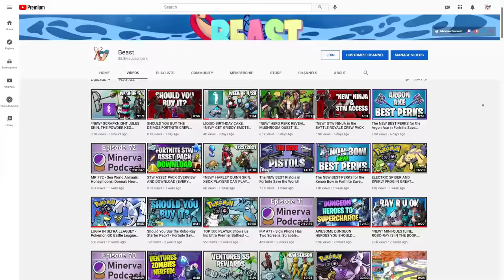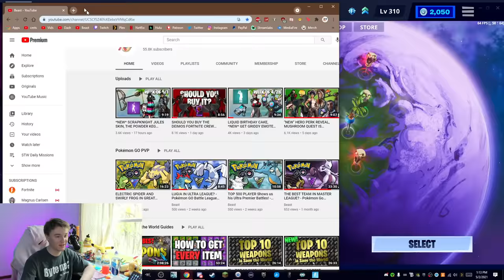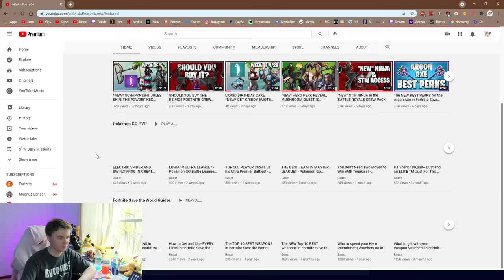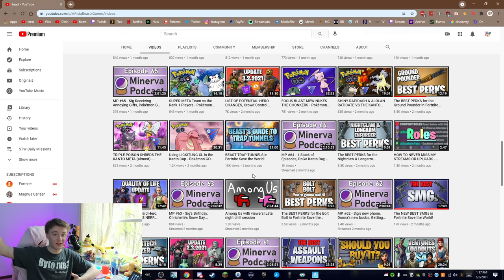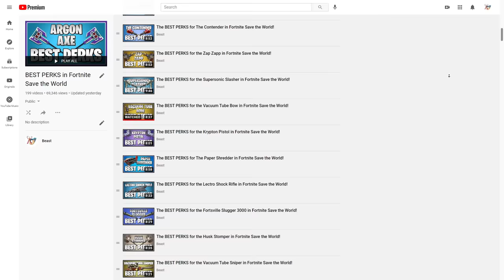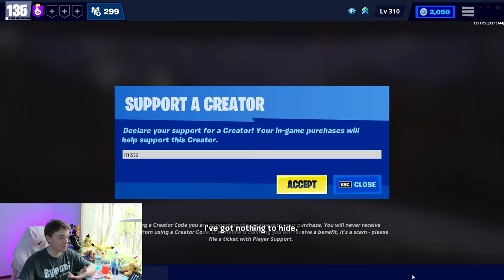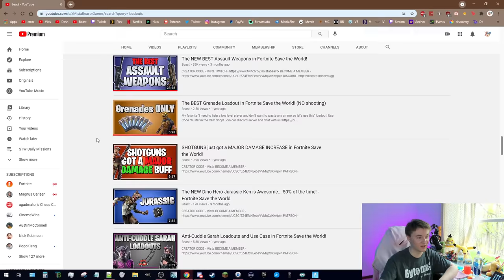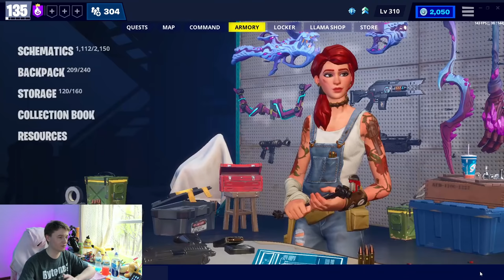The ULTIMATE Guide to Fortnite Save the World!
0:00 Intro
0:38 Survivor Squads
1:19 WHAT NOT TO DO (don't trade)
2:23 How to Craft Weapons
3:04 Which Quests to do First
3:55 How to get Every Weapon
4:35 Which Weapons Are Good
5:20 Which Heroes Are Good
6:24 How to Farm Items
7:04 Which traps are good and how to use them
8:28 Collection Book tips
10:05 How Elements work and what they do
12:08 Back to Quests
13:23 Map Overview and How to get Help
13:45 Heroes and Hero Loadouts
15:43 Defenders
16:16 Expeditions
17:55 Armory
20:18 Resources
25:34 SUNBEAM OR BRIGHTCORE
28:04 Wrapping up Resources
29:08 Final Notes